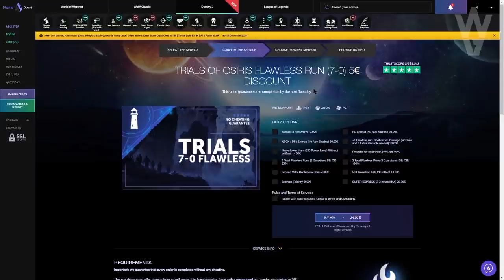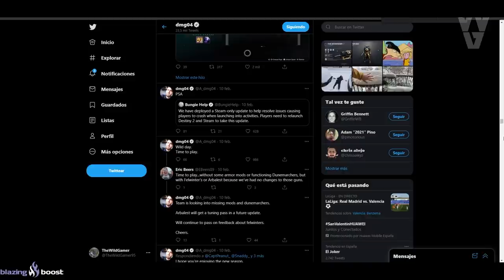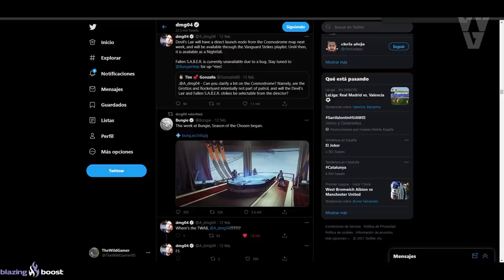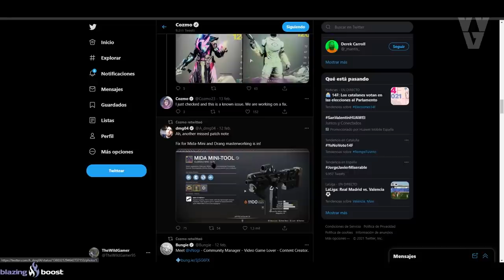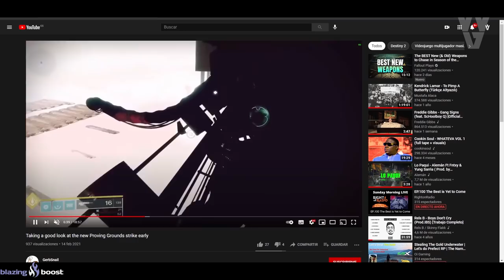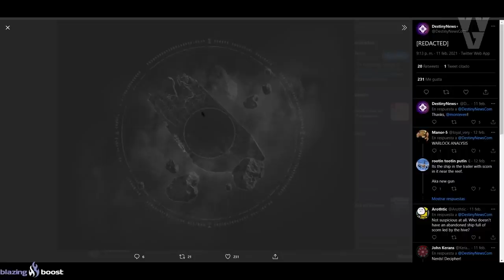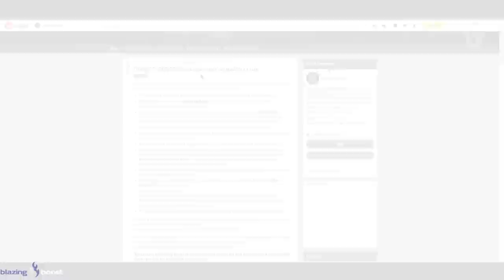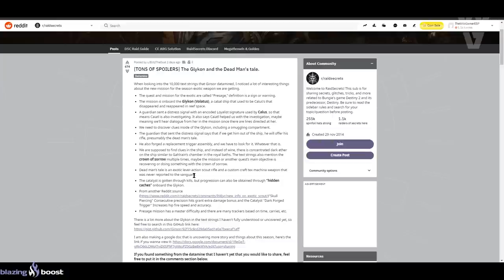BRACUS ZAVALA! GYKON! ZONAS SECRETAS! NERF a ARBALESTA! NUEVO ASALTO y ASALTO PERDIDO! | Destiny 2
Requisitos:
1️⃣Sigue a @TheWildGamer95 y a @destinygamees
2️⃣Retweet con hashtag

► ¡Sígueme!
• Accesorios Gaming 10% dto. Código wildgamer
► Fuentes de información mencionadas en el video:
► Comunidad de PS4: TheWildGamers
► Videos que pueden interesarte:
► LOS MIEMBROS DE CANAL MÁS EXCEPCIONALES!
• Richy